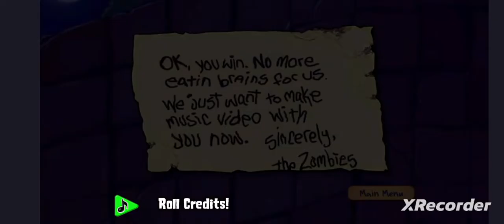Pvz Roof #25 The End!